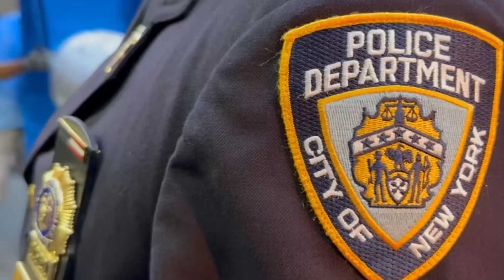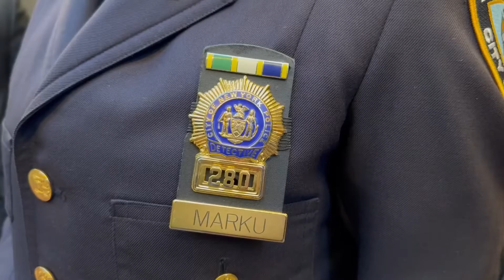Taulant Balla takon dy efektivët shqiptarë në New York